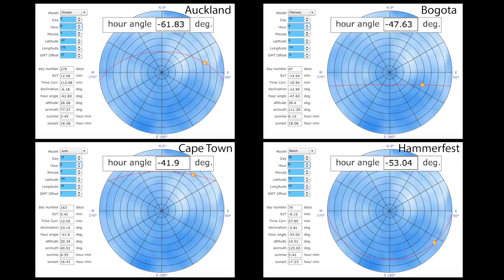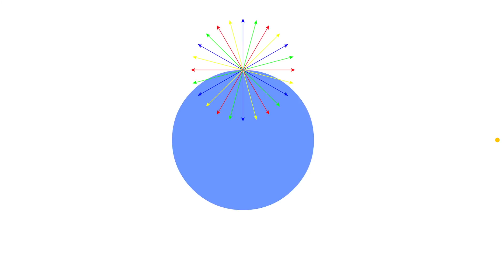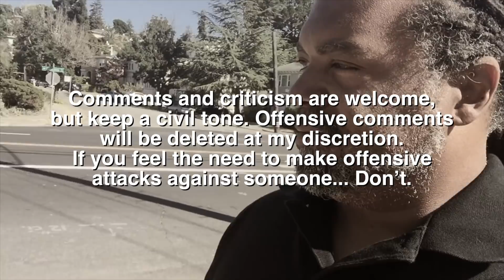UNDENIABLE! One Simple & Fatal Flaw of the Flat Earth "Model"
The flat Earth "model" has a very simple, fatal, and UNDENIABLE flaw. Undeniable because this flaw is based on facts we ALL agree upon.
In this video, I will lay out these 4 simple facts and the conclusion they lead to and the only recourse flat Earth believers will have will be to deny the facts they've traditionally agreed with.
Watch the comment threads as they turn their backs on millennia of observation.